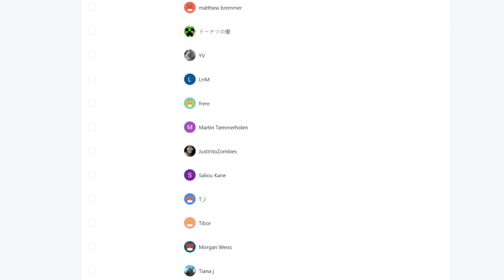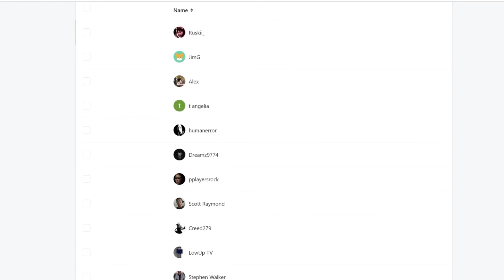"The Man Who Became a Kaiju" Kaiju No. 8 Episode 1 REACTION VIDEO!!!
Kaiju No. 8 Episode 1 REACTION

►VIDEO: "The Man Who Became a Kaiju" Kaiju No. 8 Episode 1 REACTION VIDEO!!!

kaiju no 8 reaction
kaiju no 8 anime
kaiju no 8 anime reaction
kaiju no 8 episode 1
"The Man Who Became a Kaiju"
REACTION VIDEO!!!